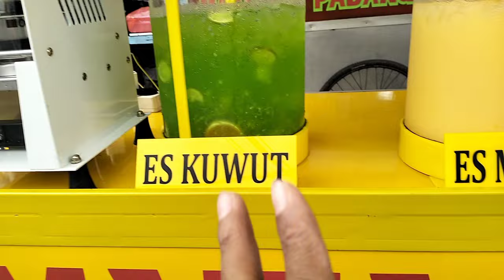LAPAK BATU AKIK BONGKAHAN MURAH || PASAR BATU AKIK JATINEGARA